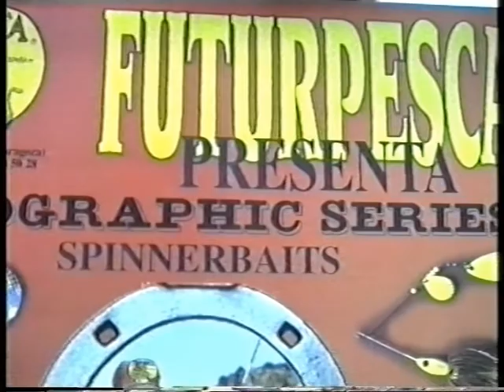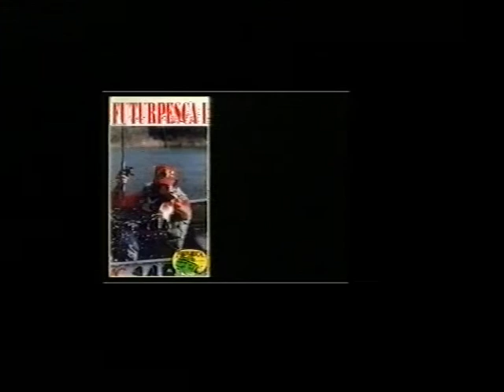TRAILER FUTURPESCA-IV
Este es el trailer del video  Futurpesca IV, video  de pesca de Black Bass con señuelo artificial y un reportaje de la pesca en Cuba  (Lago Zaza).

Es el cuarto  titulo de la serie  - MarcosV. Calleja video series-

Para mas información visita nuestro sitio Web